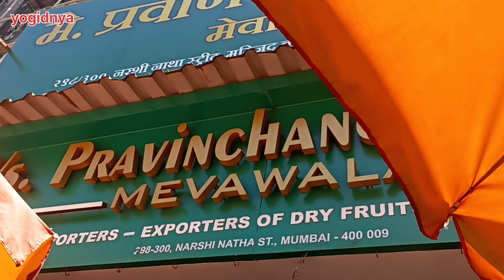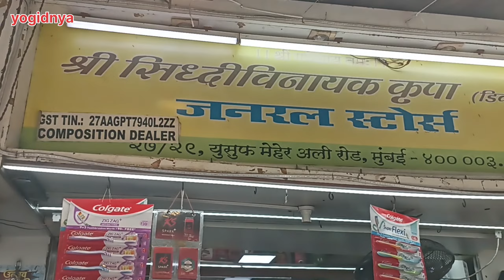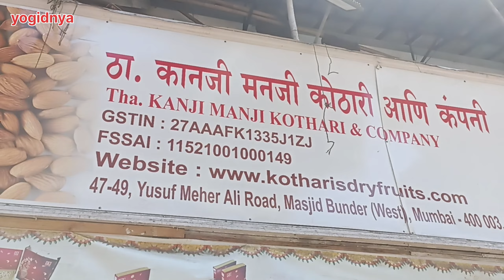Masjid Bandar Station Road Market | Wholesale Dry Fruits | मस्जिद बंदर मार्केट